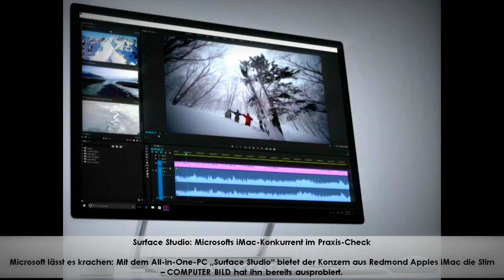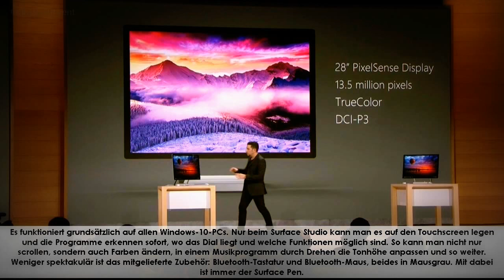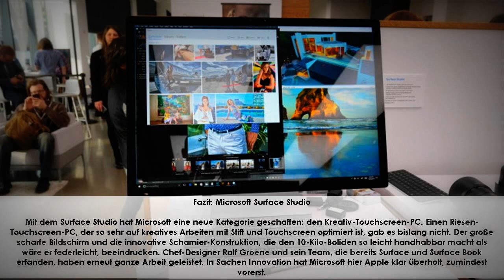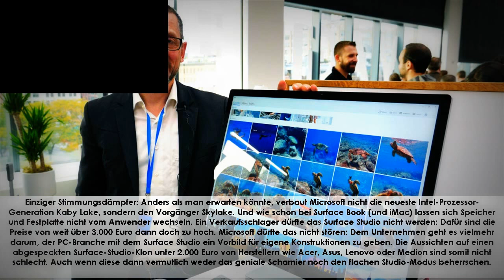Surface Studio: Microsofts iMac-Konkurrent im Praxis-Check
Microsoft lässt es krachen: Mit dem All-in-One-PC „Surface Studio“ bietet der Konzern aus Redmond Apples iMac die Stirn – COMPUTER BILD hat ihn bereits ausprobiert.

Neben dem Creators Update für Windows 10 mit 3D-Support, Paint 3D, den neuen Gaming-Funktionen Beam und Arena sowie dem aufgemotzten Surface Book i7 präsentierte der Konzern aus Redmond einen knackigen All-in-One-PC: Das Surface Studio genannte Gerät bietet tolle Funktionen und aktuelle Technik – zu gesalzenen Preisen. Im Anschluss an die Präsentation in New York hatte COMPUTER BILD die Gelegenheit, den ersten All-In-One aus dem Hause Microsoft auszuprobieren.

Fast wie ein iMac – nur ganz anders
Wer das Surface Studio zum ersten Mal sieht, wird unwillkürlich an den iMac von Apple erinnert: ein Display, das auf einem Alusockel steht. Allerdings steckt beim Surface Studio die gesamte Hardware im Sockel. Zwei Chromstreben tragen das 12,5 Millimeter schmale 28-Zoll-Display mit einer Pixeldichte von 192 ppi. Der Bildschirm wirkt sehr kontrastreich, angesichts der hohen Auflösung von 4500x3000 Pixeln ist auch von Nahem kein Pixel zu erkennen. MIt 13,5 Millionen Pixeln hat das Surface Studio weniger Pixel als der iMac 5K (14,8 Millionen). Dem fehlen dafür Touchscreen und Stift. Der Clou aber sind die vom Team des deutschen Chef-Designers Ralf Groene entwickelten Scharniere: Mit ihnen kann man das Surface Studio nicht nur wie einen normalen PC mit aufrechtem Monitor nutzen (Desktop Modus), man kann auch den Winkel des Monitors verändern, dass er so flach vor dem Nutzer liegt wie ein Zeichenpult (Studio-Modus). Das Hoch- und Herunterkippen des Monitors geht dabei erstaunlich leicht von der Hand. Das Geheimnis dahinter: Gewicht, Scharniere und Federn sind exakt so austariert, dass das Konstrukt immer im Gleichgewicht bleibt. Gleichzeitig spürt der Nutzer das wahre Gewicht des Geräts nicht mehr. So lässt sich der Rechner entweder als klassischer Desktop-PC nutzen – oder aber leicht angeschrägt auf dem Tisch liegend als Tablet-Computer. Der abgeschrägte Studio-Modus ist für kreative Arbeiten wie Zeichnen mit dem Displaystift (Surface Pen) ideal.